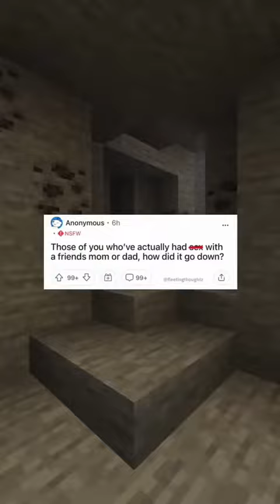Oh😳 redditstorytime redditstory madelove mom fyp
Oh😳